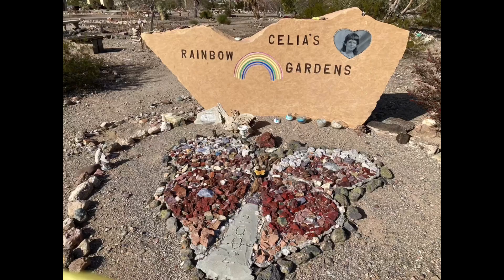Celia’s Rainbow Garden